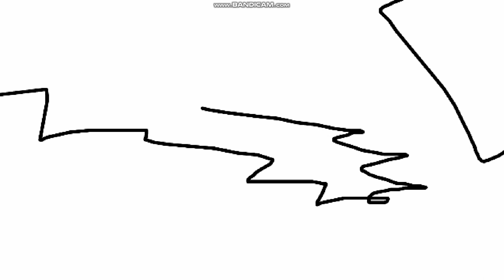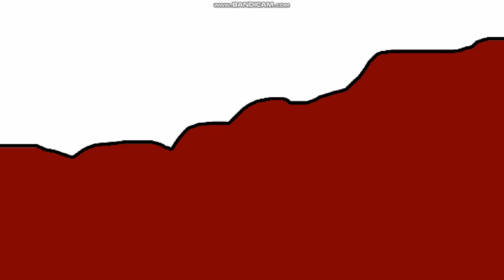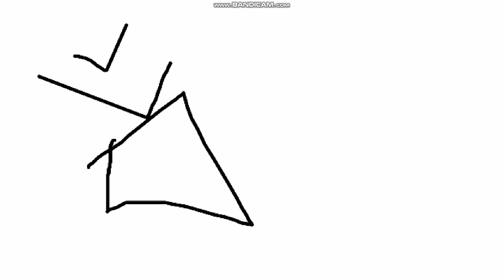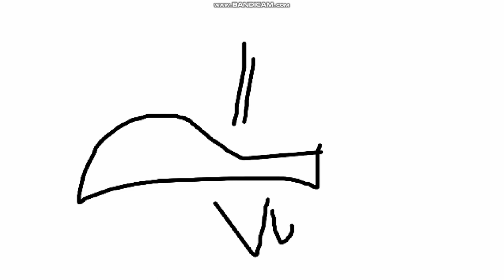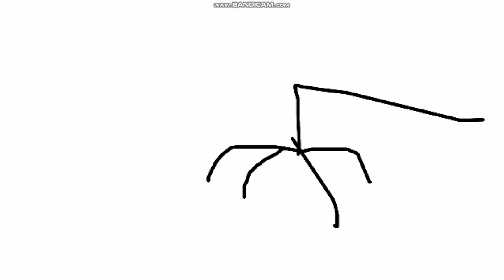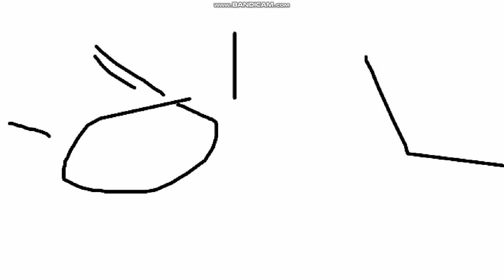Ashin y Sally E3A Vistazo Fuera Chinches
Canción: Lambs in Clover
Artista: Jack Strachey